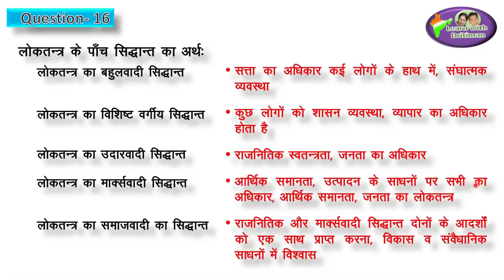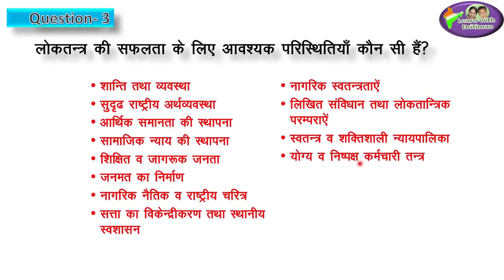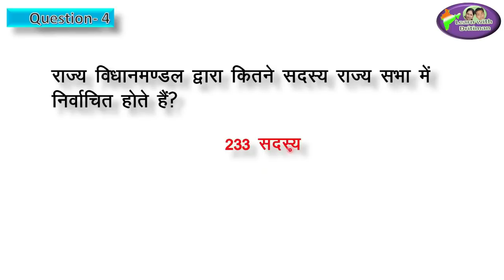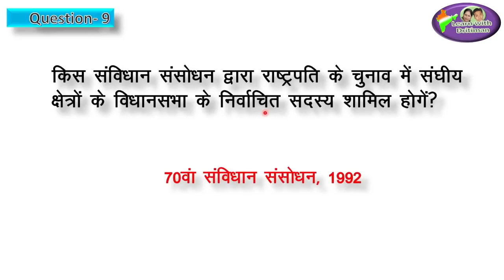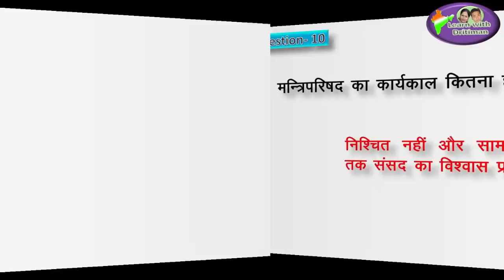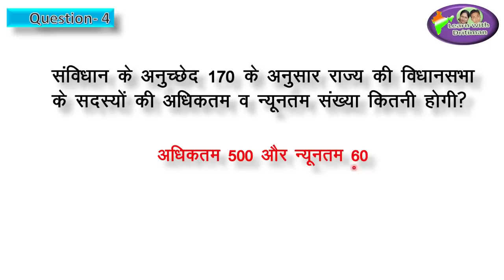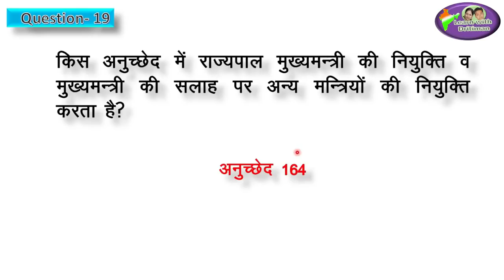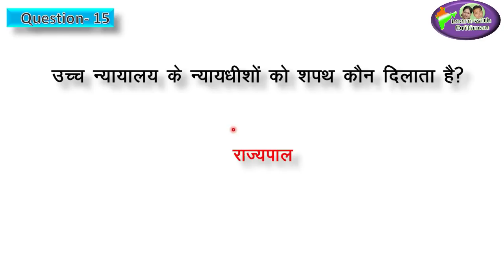Marathon / मैराथन/ Reet 2020 ki tayari/ Class 10 Polity/ complete class in single video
Marathon / मैराथन/ Reet 2020 ki tayari/ Class 10 Polity/ complete class in single video/ राजनीतिक विज्ञान/Rpsc/ Rbse